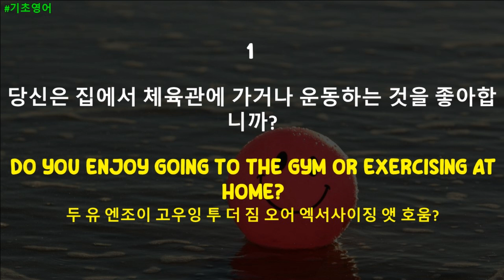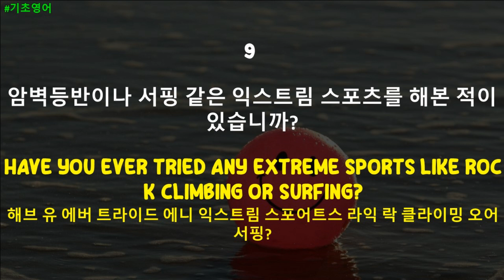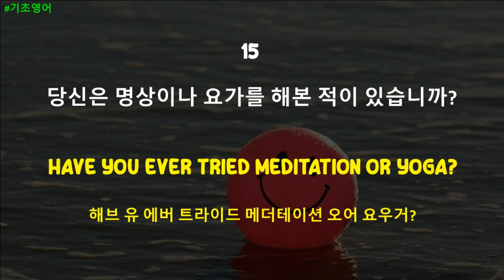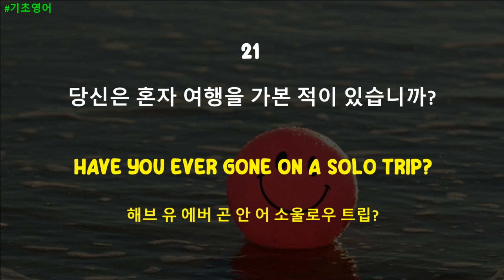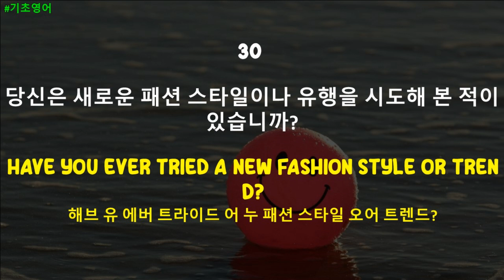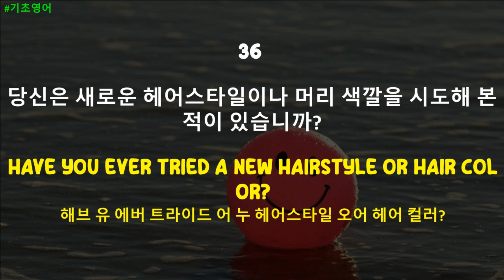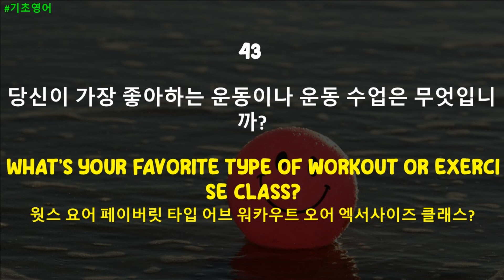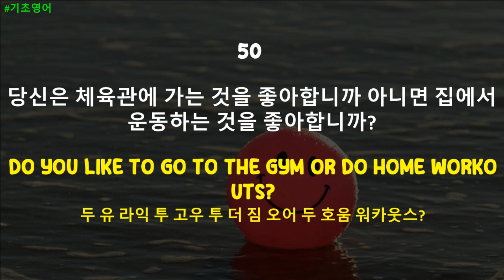[기적영어] 기초생활영어 #2 (매일 틀어만 놓아요!) 기초영어회화 | 기초영어반복듣기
듣기만 해도 영어가 익숙해질 수 있는 반복 듣기를 추천합니다.
같은 문장 이어도 발음하는 사람에 따라 다르게 들리고도하고, 발성 속도에 따라 다르게 전달됩니다.

한국어 음성 1번, 영어 음성 3번으로 반복되며 총 50문장 준비했습니다.